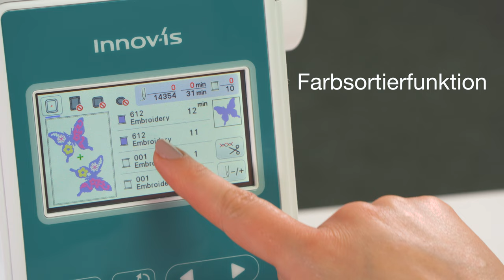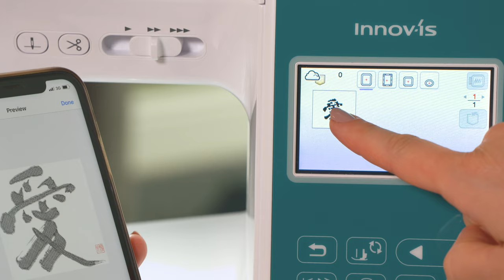Brother Innov-is F580 – Stickfunktionen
Für alle entwickelt, die selbst gestalten möchten – die Innov-is F580 Kombimaschine zum Nähen, Quilten und Sticken. Diese einfach zu bedienende Maschine hat einen Farb-LC-Touchdisplay und bietet 193 einprogrammierte Stickmotive, von denen 55 in der F-Serie völlig neu sind!